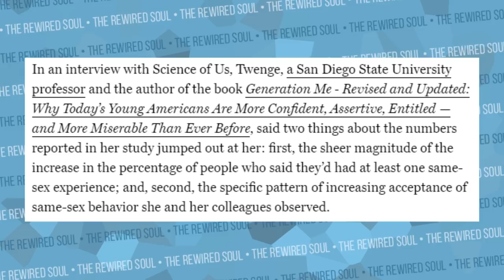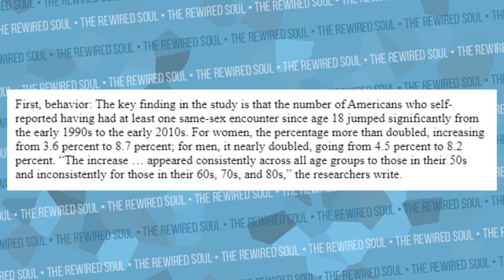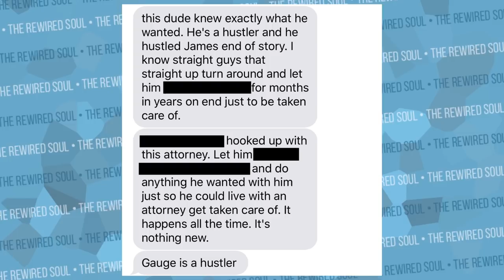Did James Charles Take Advantage of Gage Gomez? + STORY TIME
There's been a lot of drama around James Charles and Gage Gomez lately. I wanted to make this video because it was requested, and I've seen quite a bit of closed-mindedness coming from the James Charles and im_gage drama. At the end of the day, even though he wasn't the ex boyfriend, Gage Gomez did consent with James Charles and this is all nothing new.